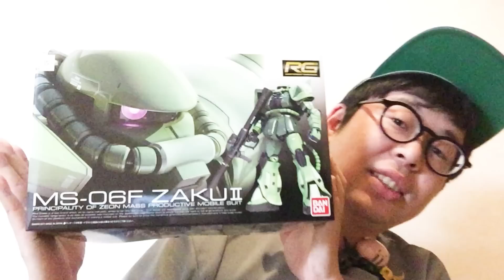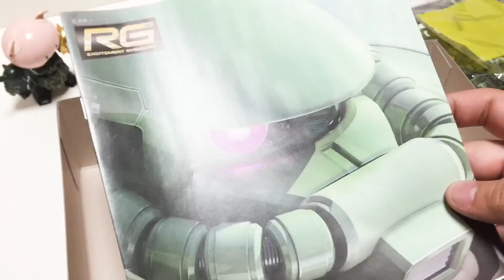リアルグレードザクⅡ作ってみた!!【RG】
🆕吉本プラモデル部ライブ情報（2019/6/14開催）

今回は吉本プラモデル部
ポーク鈴木が
 RG 1/144 MS-06F 量産型ザクを作りました!!

●本日の担当●
ポーク鈴木（くらげピザ 鈴木大輔）